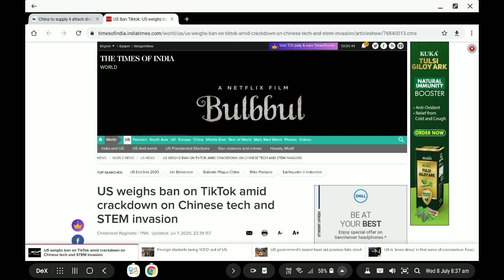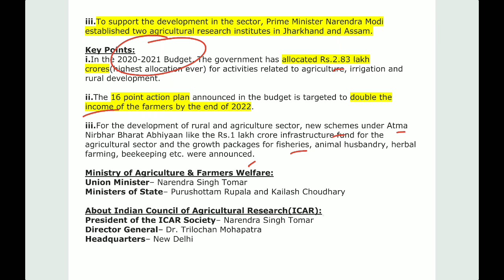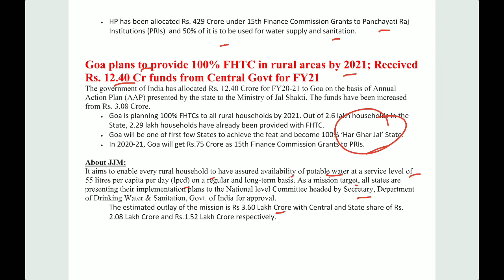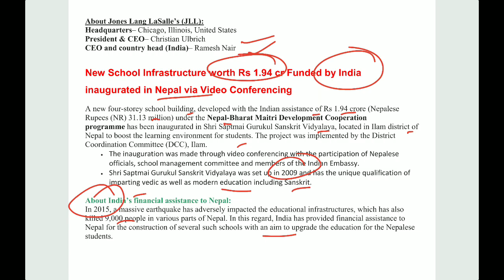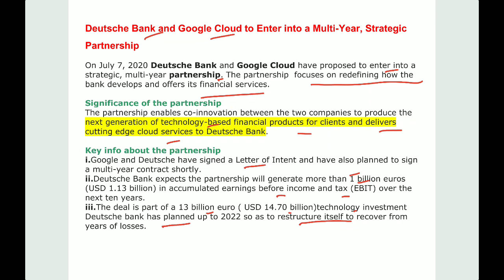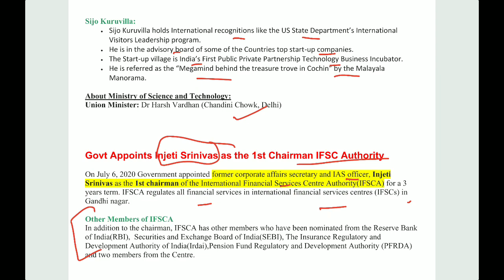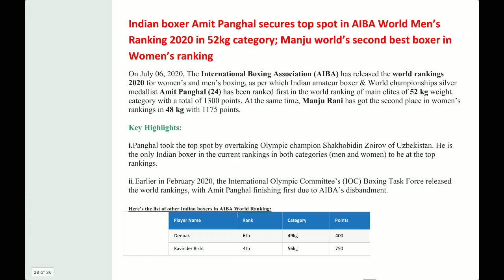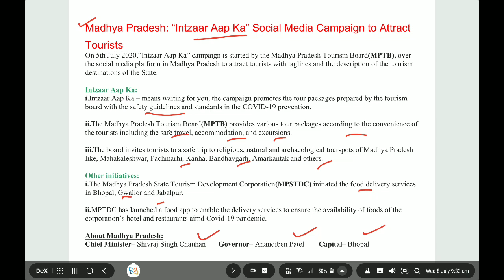Daily current affairs by K Mohan Sir | 8 July 2020 | Current Affairs In Hindi | Spl for UPSC - CSE